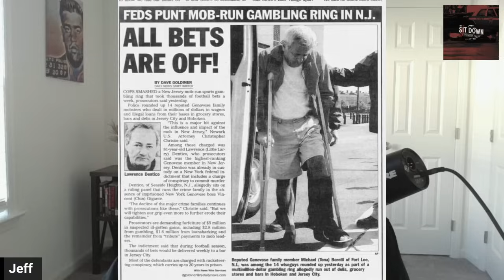The OLDEST LIVING Mobster TODAY In The FIVE FAMILIES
Over the years we've seen many mobsters operate far into their 80's some are around in their 90's. However there are a few that get to the 100 mark in age and today I discuss the 101 year old Lawrence "Little Larry" Dentico, a high ranking member of the Genovese Crime Family. Dentico was an early friend of Vincent "Chin" Gigante.

Jeff Nadu is an American Mafia researcher, podcaster and content creator. He has worked at Barstool Sports and was hired personally by Dave Portnoy. His podcast "The Sitdown" with Jeff Nadu has put out hundreds of biographies on various mobsters, gangsters and criminals. He's also interviewed personally mobsters like Sammy "The Bull" Gravano, Dom Cicale, Anthony Ruggiano Jr, Gene Borrello and others as well as US Prosecutor John Gleeson and FBI Agent Joaquin "Jack" Garcia. He has been personally endorsed by former Gambino mob captain Michael "Mikey Scars" DiLeonardo and esteemed author RJ Roger.

For more crime history content check out my podcast "The Sit Down"